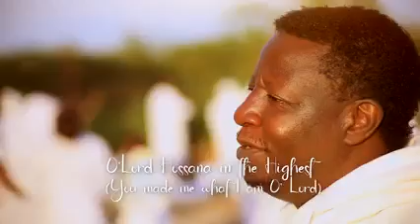YOU HAVE MADE ME, BRORONNIE MAKABAI